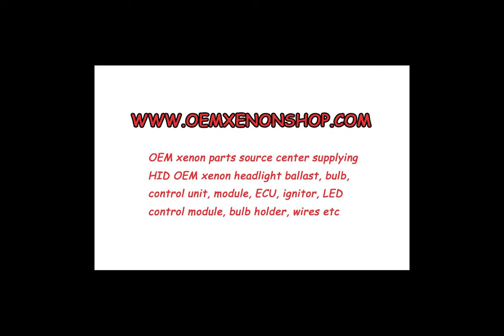BMW X3 F25 HID Bi Xenon Headlight BIX F25 LEAR TMS Driver Module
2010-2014 Genuine Original Factory OEM BMW X3 F25 HID Bi-Xenon Headlight LEAR TMS Driver Module

If your BMW X3 F25 OEM HID Bi-Xenon Low beam or dipped beam Headlight have following malfunctioning problems, like Warning light on dashboard with Red headlight icon, Error code in the dash, Headlamp Warning Light Malfunction Failure Fault, Adaptive Headlight Failure warning, Height adjustment failed, Eyebrow light not working or not lighting up , LED DRL angel Eyes stopped working flickering or AFS curving light (Bent light) Failure issues, housing moisture, you only need to change or replacement related original factory BMW LEAR TMS headlight driver modules to repair your light is ok, no need to cost a lot of money to buy a whole brand new headlight assembly like the car dealer suggest.